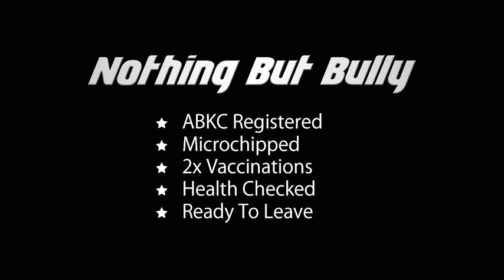Nothing But Bully Puppy 04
A short video for our forth puppy available.

Top dog Bullies El Cucy (Grandson) meets Sunline Casino
(Grand daughter)

★ Great potential from the start with this pedigree ,keeping within XL standard.
★ The pups have blockheads and good bone structure with the best colours (the full package)
★ Both DAM & Sire compliment each other, superb examples!
★ Grand champion status in pedigree

Price reflects the quality and pedigree behind the dog
Pups will have all vaccinations and microchips